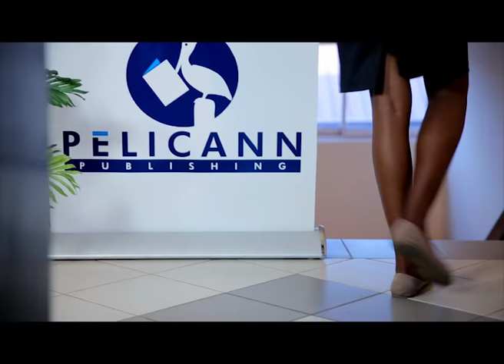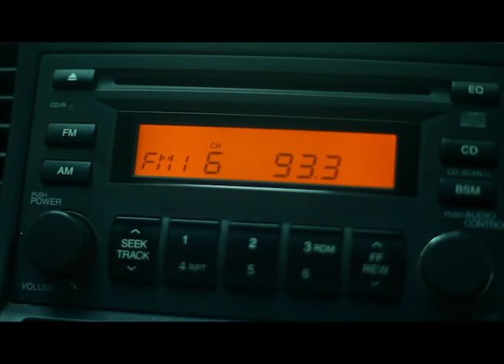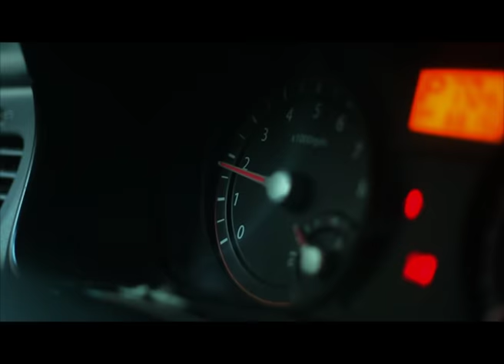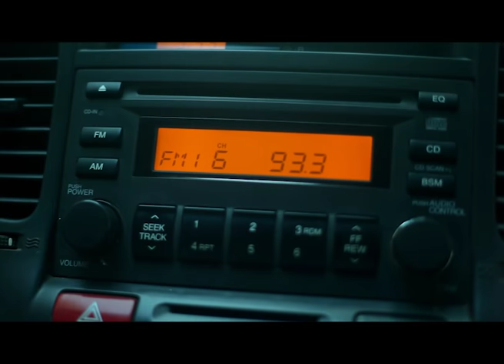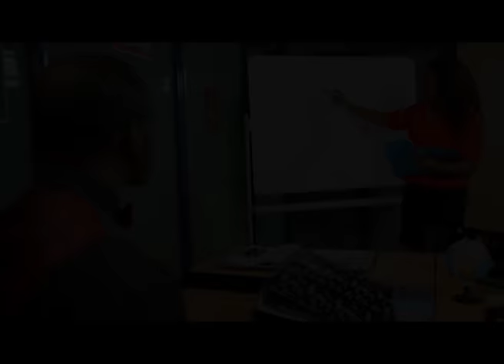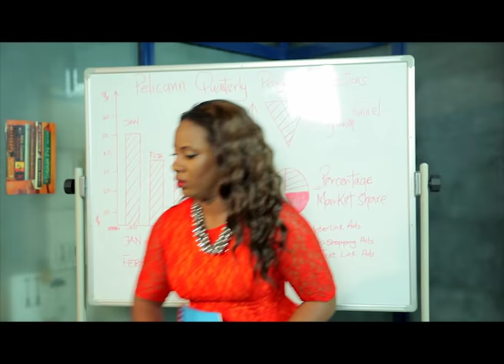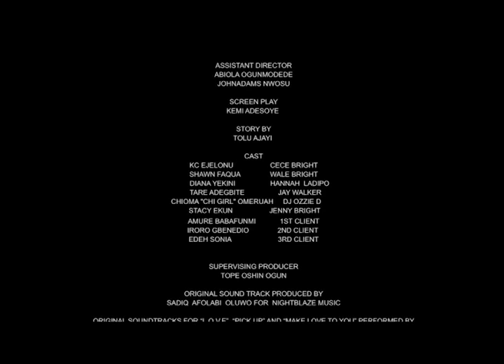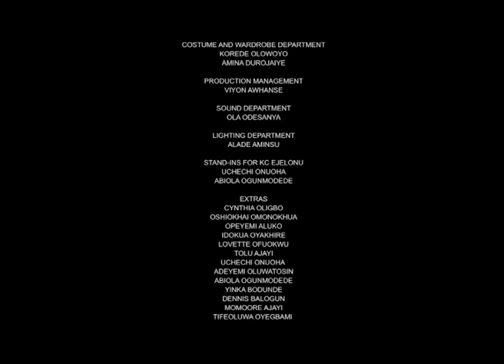A New You - A Romantic Comedy by Tolulope Ajayi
The fate of frumpy  30 something Cece changes for the unexpected after she takes on the advice of her favorite radio personality into bringing some excitement into her boring, ordinary life.
Story and Direction - Tolu Ajayi
Screenplay- Kemi Adesoye
Produced- Tonia Ekun & Tolu Ajayi
Cinematography Nodash
Starring KC Ejelonu, Shawn Faqua,  Dianna Yekini, Tare Adegbite, Adeyemi Okanlawon, Chioma " Chi Gul"& introducing Stacy Ekun.
2013Ebony LifeTV